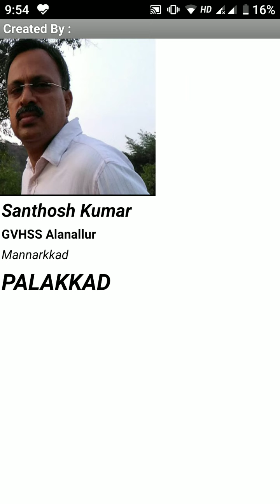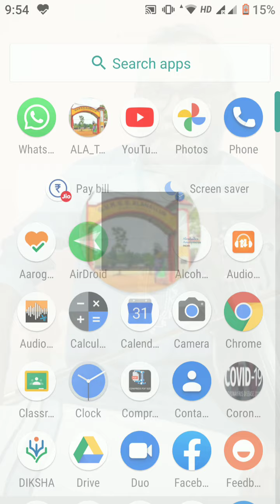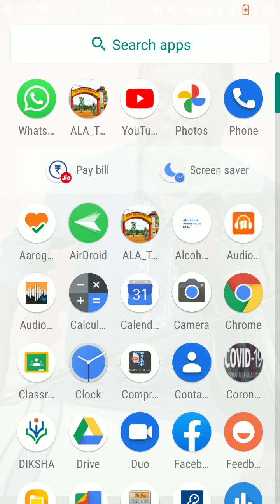Mobile App for Online Test (ഗണിതം - 10)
പത്താം ക്ലാസ് ഗണിതത്തിലെ എല്ലാ അദ്ധ്യായങ്ങളുടെയും Online Test കൾക്കായുള്ള Mobile App.